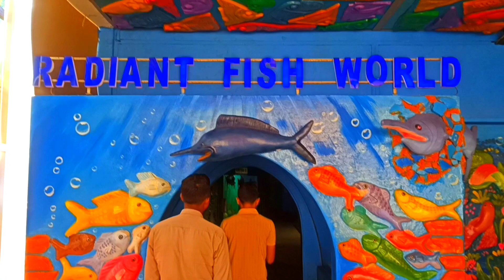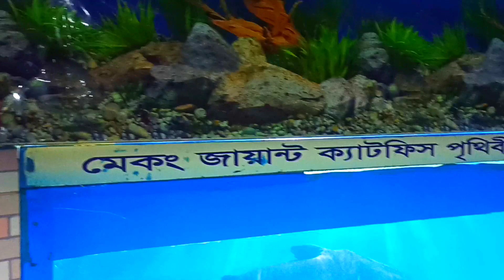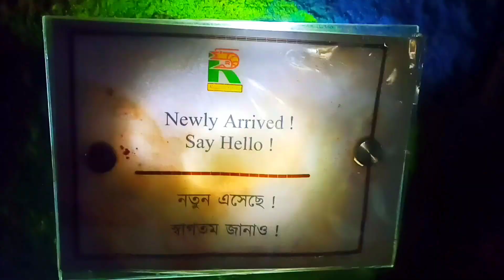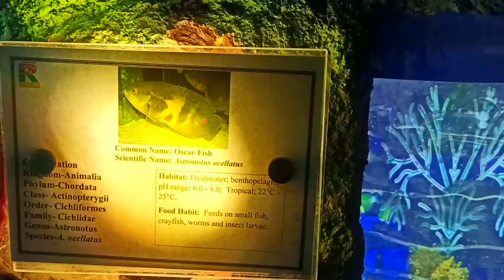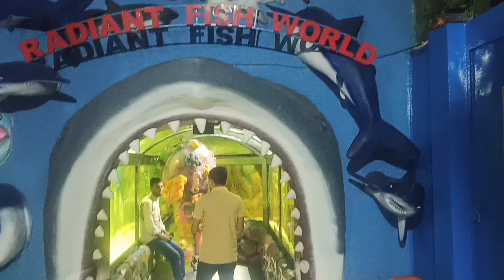১০০ কোটি টাকার রেডিয়েন্ট ফিস ওয়ার্ল্ড - Radiant Fish World - Cox’s bazar by Trip with Tazul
In this video: পর্যটন নগরী কক্সবাজার শহরের ঝাউতলায় বিনোদনের নতুন সংযোজন নিয়ে এসেছে প্রথম আন্তর্জাতিক মানের ফিস অ্যাকুরিয়াম রেডিয়েন্ট ফিস ওয়ার্ল্ড,প্রায় ১০০ কোটি টাকা ব্যয়ে নির্মিত রেডিয়েন্ট ফিস ওয়ার্ল্ডে আছে থ্রি-নাইন ডি মুভি দেখার নান্দনিক স্পেস, লাইফ ফিশ রেস্টুরেন্ট, দেশী-বিদেশী নানা প্রজাতির পাখি, শিশুদের খেলার জায়গা, ছবি তোলার আকষর্ণীয় ডিজিটাল কালার ল্যাব, মার্কেটিং করার জন্য শপ ও ছাদে প্রাকৃতিক পরিবেশ উপভোগ করার পাশাপাশি বার-বি-কিউ করার আয়োজন করা যাবে।
কক্সবাজার যেখানেই থাকেন সেখান থেকে অনায়াসে সিএনজি/ইজিবাইক/অটোরিক্সা দিয়ে যেতে পারবেন। কলাতলী বীচের সড়কেই পাবেন সব যানবাহন। ডলফিন মোড় হতে ঝাউতলা, প্রধান সড়ক, কক্সবাজার ইজিবাইক রিজার্ভ নিলে ভাড়া নিবে ৫০-৭০ টাকা। লোকাল ইজিবাইকে ১০-১৫ টাকা দিয়েই চলে যেতে পারবেন ঝাউতলা। পৌষী রেস্টুরেন্ট এর সামনের মোড় থেকে হাতের বাম পাশে অল্প কয়েক কদম গেলেই পেয়ে যাবেন রেডিয়েন্ট ফিশ ওয়ার্ল্ড। সকাল ৯টা থেকে রাত ১১টা পর্যন্ত দর্শনার্থীদের জন্যে খোলা থাকে।
এই ফিশ ওয়ার্ল্ডে প্রবেশের জন্যে ফি ৩০০ টাকা।উপলক্ষ অনুযায়ী টিকেট মূল্যের উপর ৫-১০% ডিসকাউন্ট থাকে।
এ্যাকুরিয়াম কমপ্লেক্সে এ আছে সাগর ও মিঠা পানির প্রায় ১০০ প্রজাতির মাছ। বিরল প্রজাতির মাছ সহ এখানে আছে হাঙ্গর, পিরানহা, শাপলাপাতা, পানপাতা, কাছিম, কাঁকড়া, সামুদ্রিক শৈল, পিতম্বরী, সাগর কুঁচিয়া, বোল, জেলিফিস, চেওয়া, পাঙ্গাস, আউস সহ আরও অনেক মাছ ও জলজ প্রাণী। ফুটিয়ে তোলা হয়েছে পুকুর ও সাগরের তলদেশের বৈচিত্রময় পরিবেশ। প্রায় দুই ঘন্টা সময় লাগবে এই মেরিন ফিস অ্যাকুরিয়াম পুরোটা ঘুরে দেখতে। অ্যাাকুরিয়ামে ঢুকলে মনে হবে আপনি সাগরের তলদেশে আছে, আর আপনার চারপাশে খেলা করছে বর্ণিল প্রজাতির নানা মাছ ও সামুদ্রিক প্রাণী।
রেডিয়েন্ট ফিস ওয়ার্ল্ড খোলা থাকে সকাল ৯টা হতে রাত ১১ টা পর্যন্ত।
সপ্তাহে ৭ দিনই আপনাদের জন্য খোলা রাখা হয় কক্সবাজারের অন্যতম প্রধান এই আকর্ষনীয় বিনোদন কেন্দ্র রেডিয়েন্ট ফিস ওয়ার্ল্ড.
প্রাণিবিজ্ঞান ও সমুদ্র বিজ্ঞানের ছাত্রদের জন্য রয়েছে গুরুত্বপূর্ণ শিক্ষা উপকরন, তথ্য ও উপাত্ত।

✔✔✔ভিডিও ভালো লাগলে লাইক করুন & ভিডিওর লিংক শেয়ার করুন।